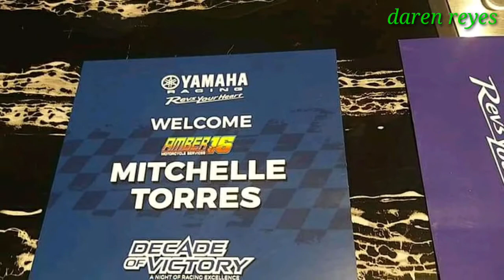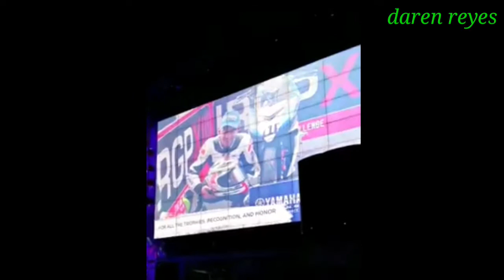Amber Torres Garcia nakatangap ng parangal galing sa YAMAHA motor Philippines Feb 1, 2020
february 1, 2020 ay nakatangap ng parangal ang ating idol na si amber torres Garcia from yamaha motor Philippines